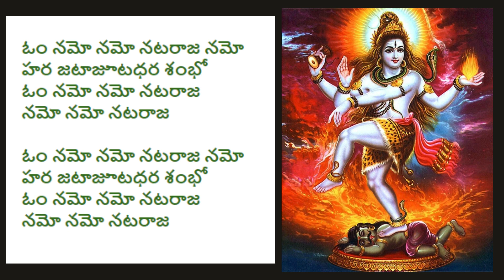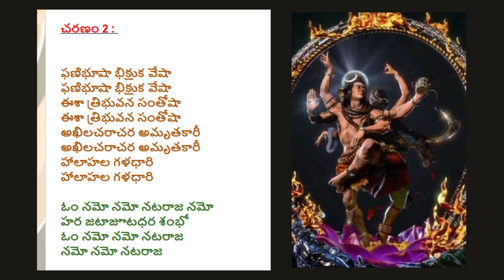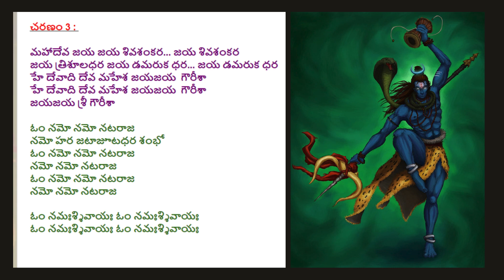నమో నమో నటరాజ నమో Namo Namo Nataraja | Maganti Lalitha Kumari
Movie :  Nagula Chavithi (1956)        Music : Sudarshanam & Govardhanam
Written by : Parasuram          Singer : ML . Vasanta kumari
Ragam : Hari kambhoji adharam         Talam : Adi
Sruthi : 6  ( A )

 ఓం నమో నమో నటరాజ నమో
చిత్రం : నాగులచవితి (1956)     సంగీతం : సుదర్శనం - గోవర్ధనం
సాహిత్యం : పరుశురాం     గానం : యం ల్ వసంతకుమారి
రాగం : హరికాంభోజి ఆధారం     తాళం : ఆది  శృతి  : 6  ( A )

హర ఝాటాఝూట ధర శంభో
ఓం నమో నమో నట రాజా
నమో నమో నటరాజా    ||  ఓం నమో నమో ||

గంగా గౌరీ హృదయ విహారీ..ఈ.
గంగా గౌరీ హృదయ విహరీ
లీలా కల్పిత సంసారీ
భళిరే భాసుర బ్రహ్మచారీ
భావజ మద సంహరీ    ||  ఓం నమో నమో ||

ఫణిభూషా భిక్షుక వేషా..ఆ..ఆ….
ఫణిభూషా భిక్షుక వేషా
ఈశా త్రిభువన సంపోష
అఖిల చరా చర అమృతకారీ
హాలాహాల గళధారీ        ||  ఓం నమో నమో ||

మహా దేవ జయ జయ శివ శంకరా
జయ త్రిశూలధర జయ ఢమరుకధరా
హే దేవాది దేవ మహేశా
జయ జయ గౌరీశా
జయ జయ శ్రీ గౌరీశా    ||  ఓం నమో నమో ||

Om Namo Namo Nataraja Namo song,
Om Namo Namo Nataraja Namo song lyrics,
Om Namo Namo Nataraja Namo lyrics in telugu,
Om Namo Namo Nataraja Namo song lyrics in telugu
lord shiva songs telugu
shiva stotram telugu
shiva stotram telugu lyrics
siva panchakshari telugu
shiva harathi song telugu
lingashtakam in telugu
shivashtakam telugu
shivashtakam mantra
shivashtakam mantra telugu
shiva devotional songs
shiva devotional songs telugu
shiva devotional songs telugu lyrics
shiva devotional songs lyrics in telugu
lord shiva panchakshari mantra in telugu
karthika masam songs
karthika masam bolo
bhola shankar songs
bhola shankar songs telugu
karthika masam songs telugu